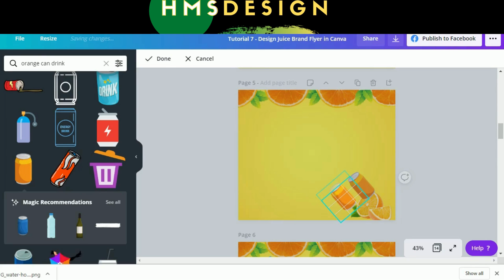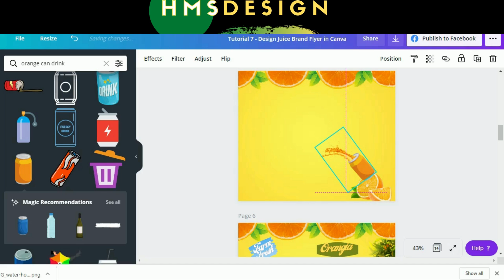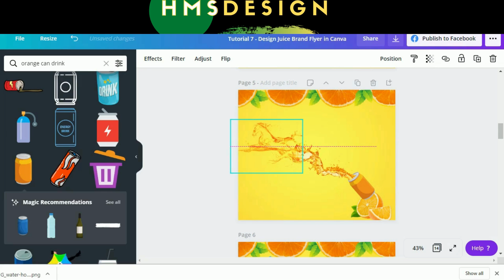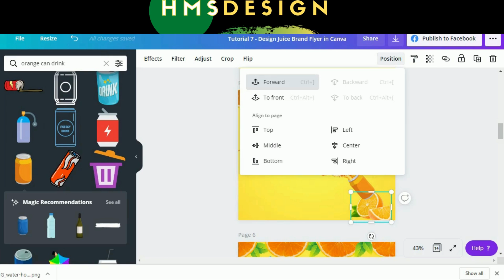How to create can orange splash effect in Canva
In this video, You will learn How to create an amazing splash effect through any juice can in Canva.

Cheers
Sohaib Khalid